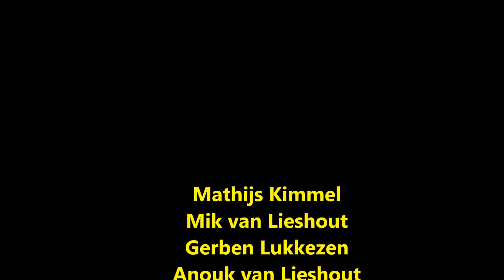Survivalrun Doorn JSC NK SurvivalArnhem & STE '16 part 2